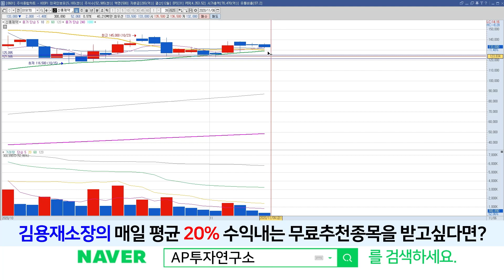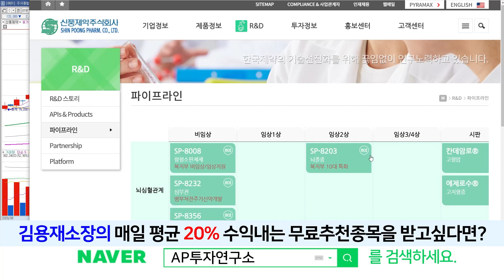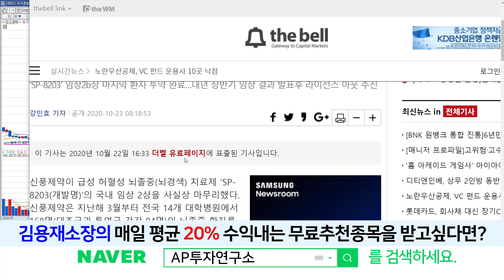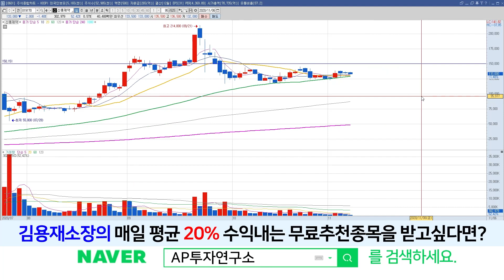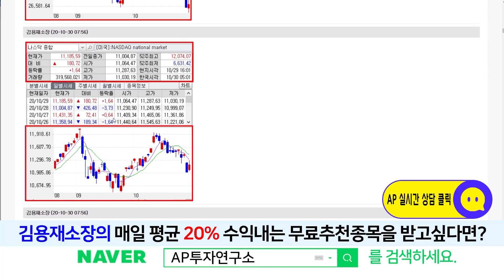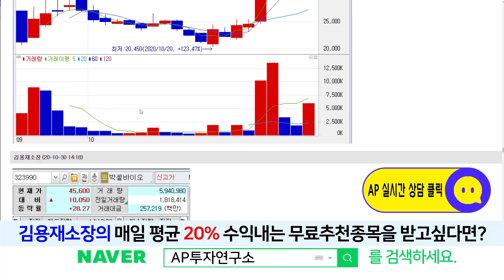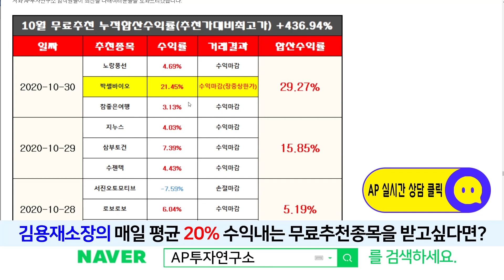신풍제약(019170) - 시장은 오르는데.. 너는 언제갈래?